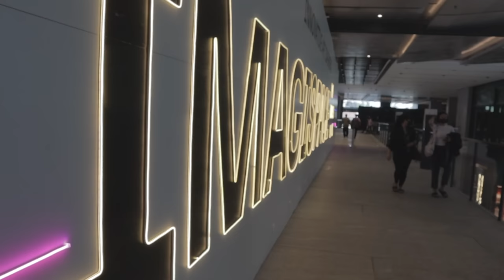SCBD Jakarta Vlog | FIRST IMPRESSION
Today we explore the SCBD area of Jakarta and were thoroughly impressed with how cool it was here! This is our SCBD Jakarta vlog

We thoroughly enjoyed our day just wondering around the area and checking out the sights and sounds!
If you come to Jakarta i would defiantly recommend a trip to the SCBD

About us

We are an international couple who met in Thailand in 2017. We have been moving around now since 2016 when I first moved to Australia and Kseniia moved to Thailand.

Our aim in life is to become digital nomads and earn money whist being able to see this beautiful planet we call home.

We’re motivated by meeting new people and experiencing new things.